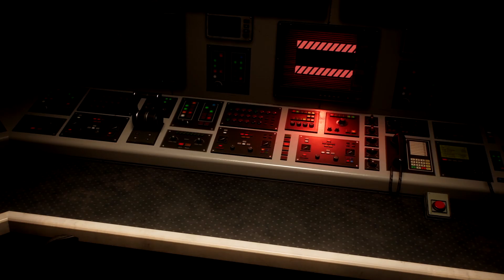FIGHTING VENOM! Wait... no.....NO WAY!!!!!! Marvel's Spider-Man 2 Part 21!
Thank you Mykle for creating the amazing Channel Intro for me. If you want a intro and Outro made by him, go check out his Fiverr to see which Package is best for you

Song Used for the Intro: Super Mario Odyssey - Jump Up, Super Star! Remix by Video Game Remixes

What's up guys, this is the another Episode of the Marvel's Spider-Man 2 LP. So I hope you enjoy the video, and have a Stone Cold Blast Day/Night.